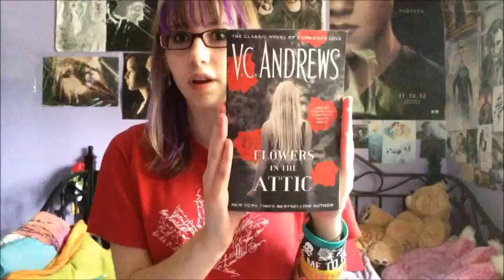Flowers in the Attic Review